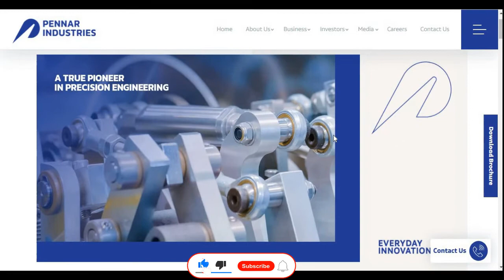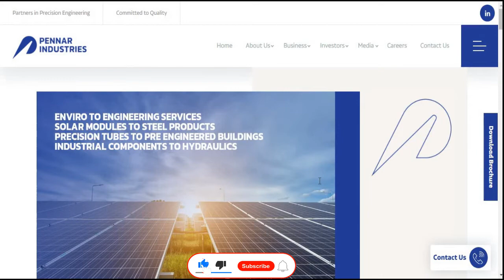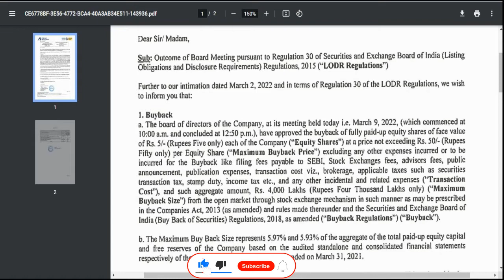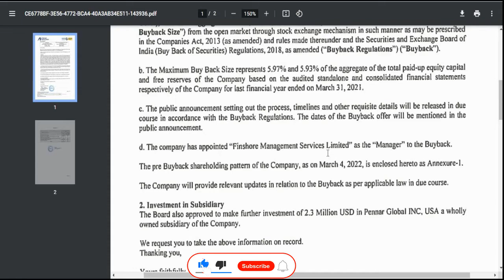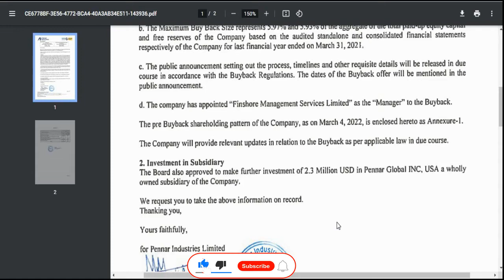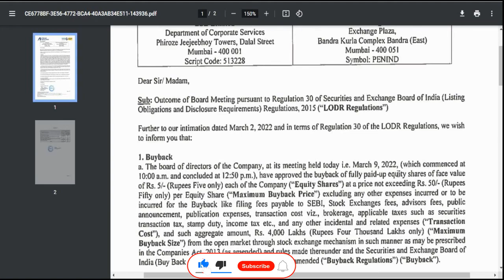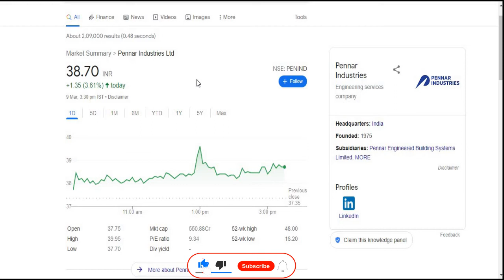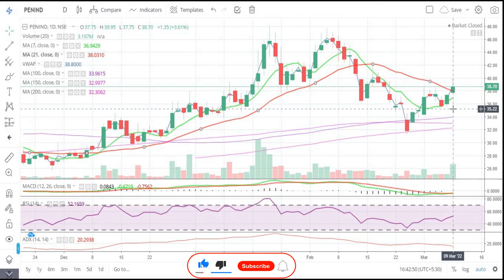Pennar Industries Ltd || कंपनी ने किया Buyback का ऐलान || Latest Target || Penny || Multibagger